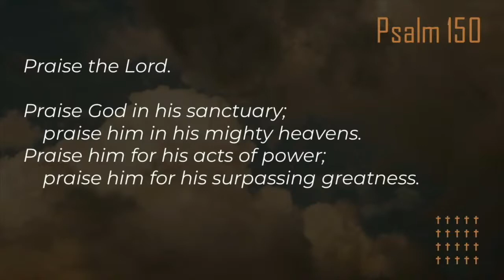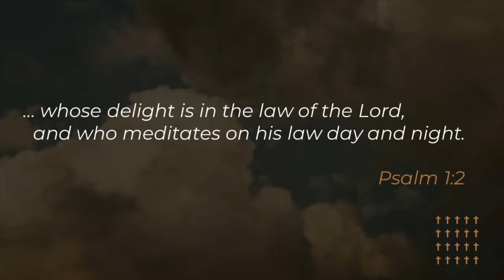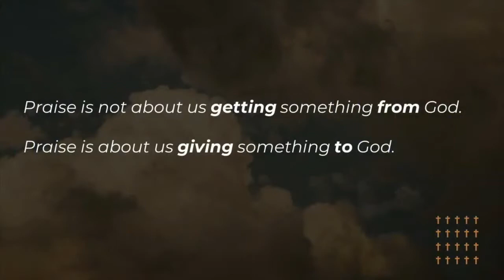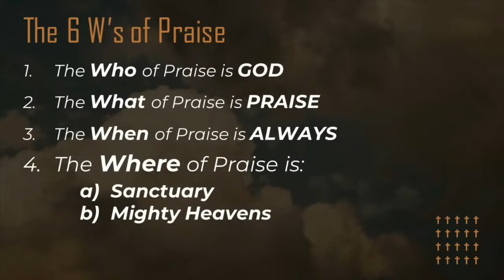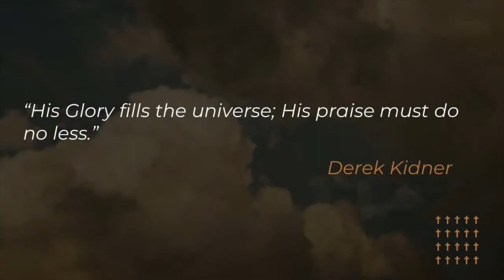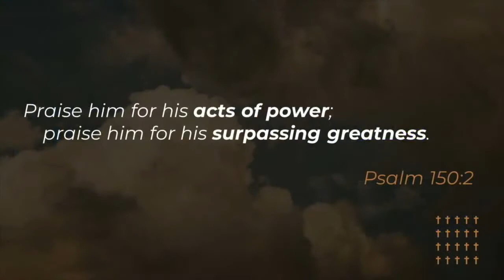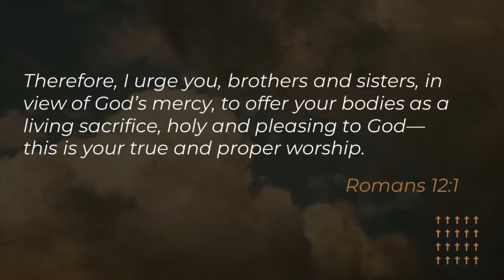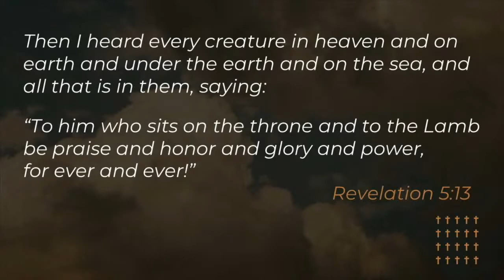HONEST TO GOD | Week 17 | Cam Stephens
Cam Stephens wraps up our summer series in the Psalms with Psalm 150.